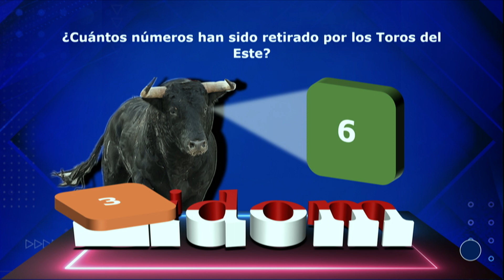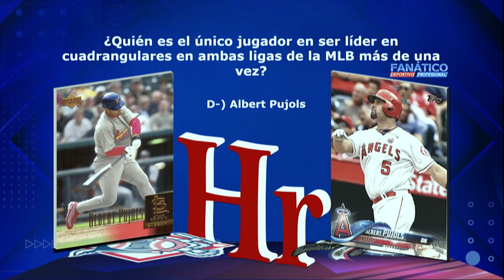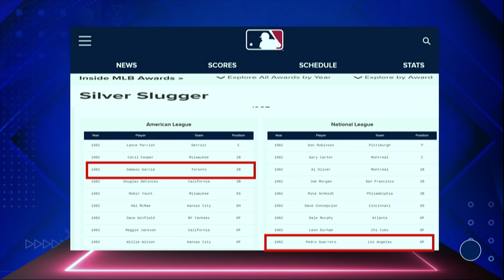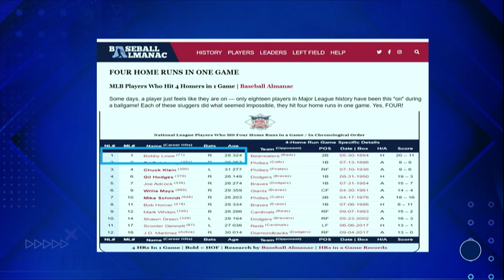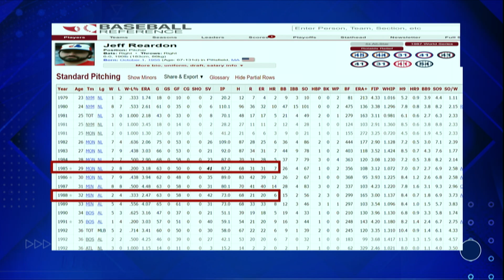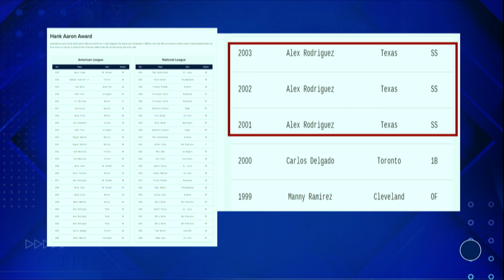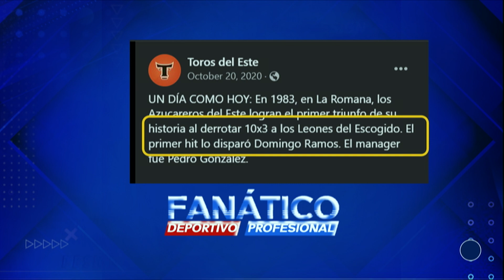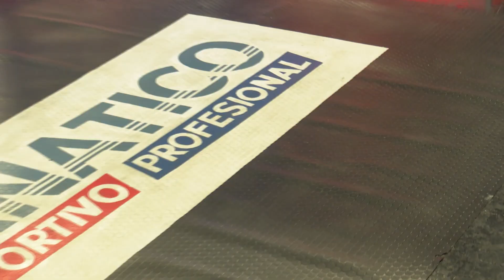FANATICO DEPORTIVO PROFESIONAL MIERCOLES 1 DE MARZO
Fanático Deportivo Profesional, es un programa que se transmite todos los miércoles a las 8 de la noche. Conducido por el ex jugador de la MLB, Miguel Batista y Frank Camilo.